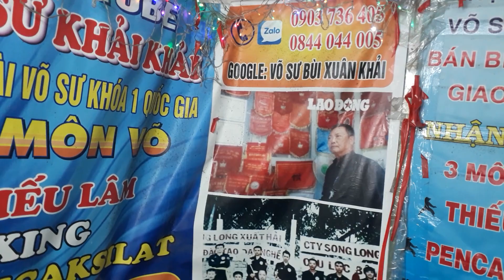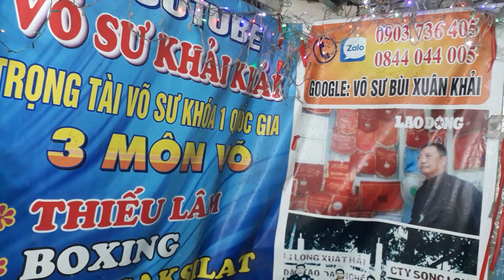MÍT. ,NHỮNG NGƯỜI CÓ BỆNH NHƯ VẦY KO ĂN ĐƯỢC ==44**;'G